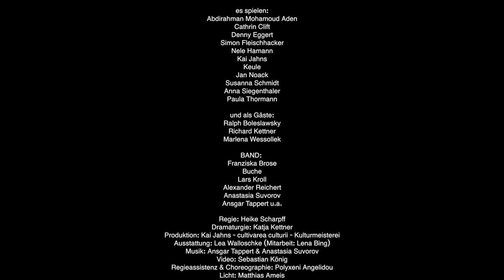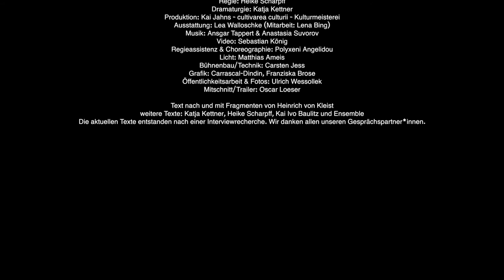Anatomie eines Aufstands Kohlhaas Trailer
Kohlhaas entfesselt einen Sturm der Rechtlosen gegen die Ungerechtigkeit. Er wird zum Gejagten der Staatsgewalt.Wie gehen Menschen, die ein Staat zu wenig geschützt hat, mit dem Unrecht um?

Wieder verbindet das Kanaltheater aktuelle Interviewtexte mit fiktivem Material und entwickelt einen zugleich unterhaltsamen wie tiefgründigen Abend über das Verhältnis von Recht und Gerechtigkeit, Gewaltmonopol des Staates und  und dem Recht auf Widerstand und Rache.

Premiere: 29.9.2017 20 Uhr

ES SPIELEN Abdirahman Mohamoud Aden, Cathrin Clift, Denny Eggert, Simon Fleischhacker, Nele Hamann, Kai Jahns, Keule, Jan Noack, Susanna Schmidt, Anna Siegenthaler, Paula Thormann und als Gast Ralph Boleslawsky u.a.
BAND Buche, Marcus Gesche, Lars Kroll, Alexander Reichert, Anastasia Suvorov, Ansgar Tappert.
Regie Heike Scharpff, Dramaturgie Katja Kettner, Produktion Kai Jahns
Ausstattung Lea Walloschke (Mitarbeit Kostüm Lena Buchwald), Musik Ansgar Tappert & Anastasia Suvorov, Video Sebastian König
Choreographie & Regieassistenz  Polyxeni Angelidou, Bühnenbau/Technik Carsten Jess, TextEnsemble, Katja Kettner, Heike Scharpff, Kai Ivo Baulitz, Öffentlichkeitsarbeit & Fotos: Ulrich Wessollek.

Ein Projekt des KANALTHEATER, Träger: Bürgerstiftung Barnim-Uckermark

Gefördert vom Ministerium für Wissenschaft, Forschung und Kultur des Landes Brandenburg, dem Fonds Soziokultur e.V., dem Landkreis Barnim, der Stadt Eberswalde und der SGI Streletzki Gruppe.